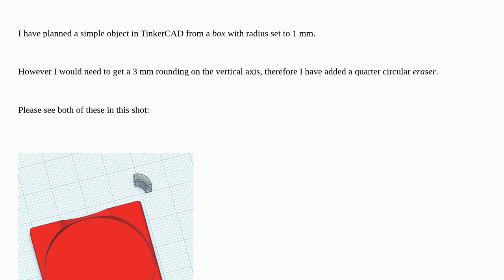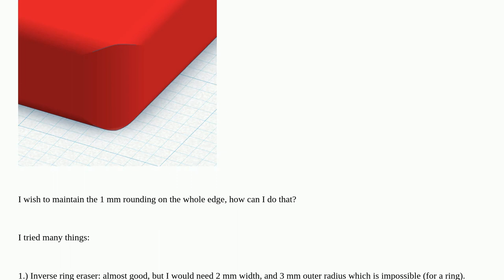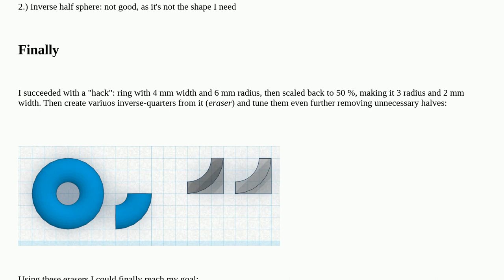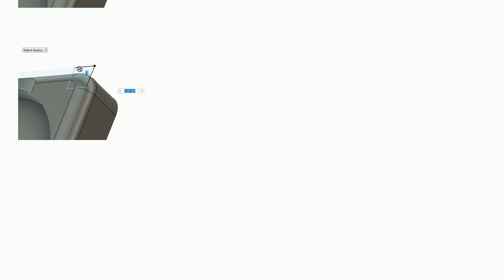3dprinting: How to maintain 1 mm rounding when I need 3 mm in a single axis?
How to maintain 1 mm rounding when I need 3 mm in a single axis?

A special thanks goes out to the awesome community

  tinkercad